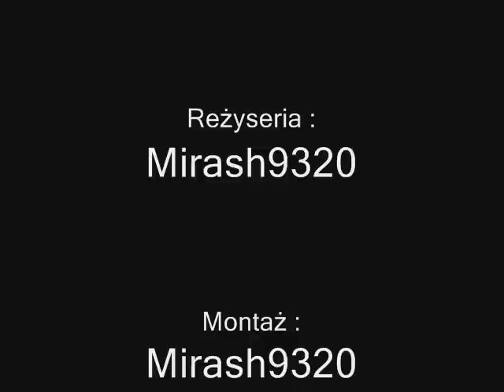Przejazd pociągu retro - Czerwieńsk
Przejazd pociągu retro Czerwieńsk [Guben-Wolsztyn]